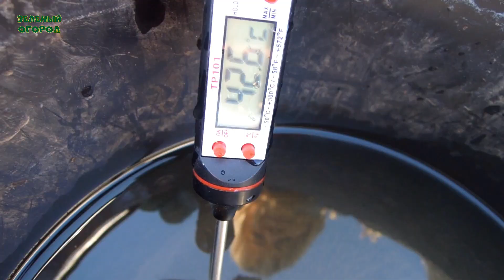ОБЯЗАТЕЛЬНО сделайте такую ОБРАБОТКУ САДА! Советы от ЗЕЛЕНОГО ОГОРОДА!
Обработка сада - хорошая профилактическая процедура, которая помогает уничтожить насекомых, вредителей, возбудителей болезней. Для обработки потребуется: медный купорос - 300-500г на 10 литров воды, или железный купорос - 500-700г на 10 литров воды,
мочевина (карбомид) - 500г на 10 литров воды, или бордосская смесь 3%-ная. Как правильно приготовить бордосскую смесь расскажу в этом ролике. Все это поможет вам вырастить здоровые растения и получить богатый урожай!